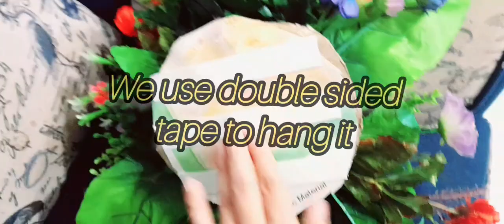Our Deep Cleaning Routine@sidmaazfamily